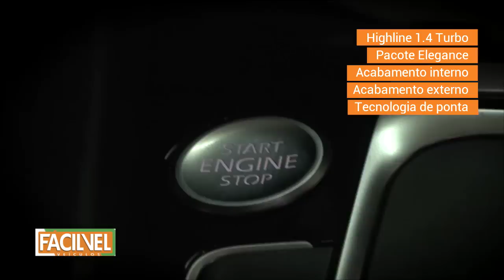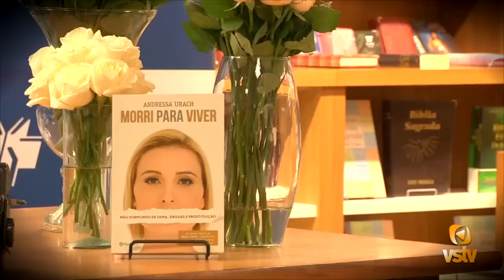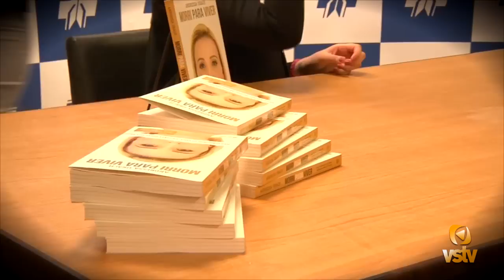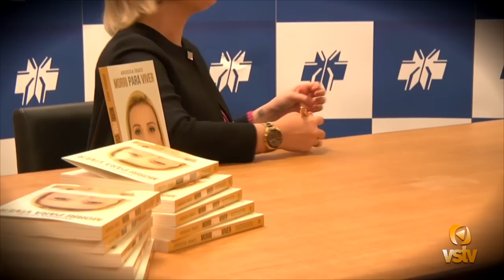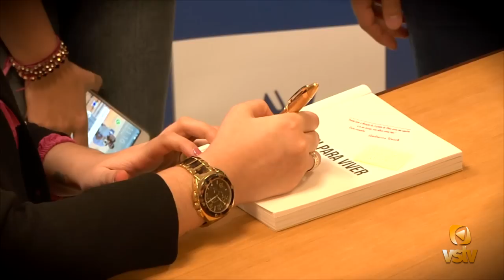Programa MundoVip com Léo Nunes